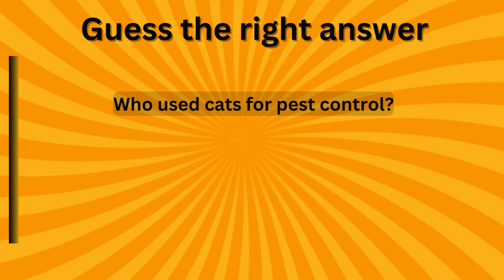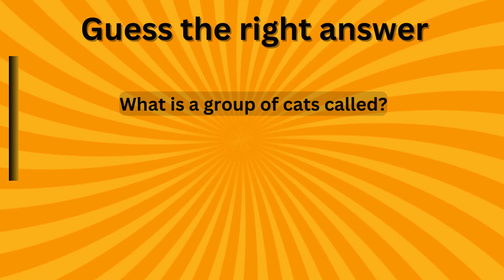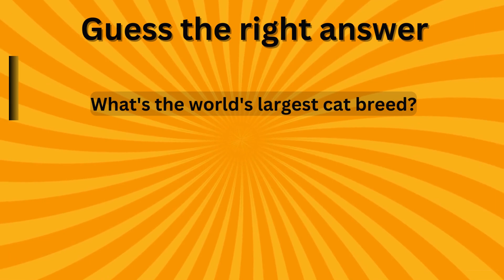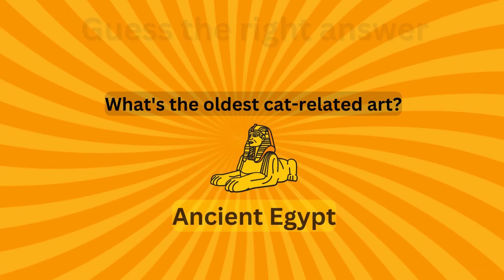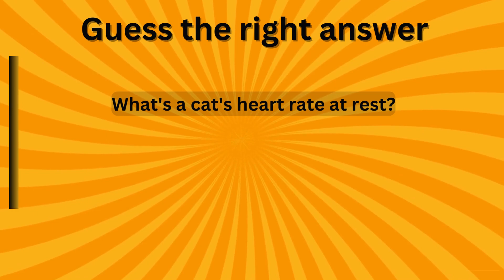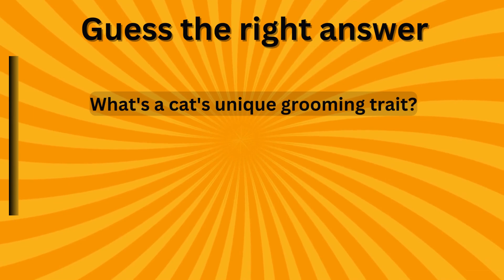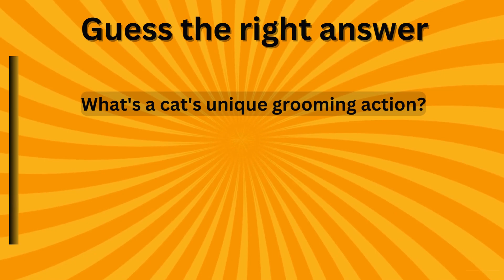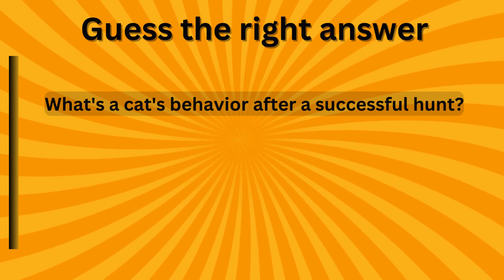Cutie Cats - Do You Know Them Really, Check Out! Cat Lovers...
Welcome to "Cutie Cats - Do You Know Them Really, Check Out!" our exciting journey into the unique relationship between cats and humans! 🌟 Explore 88 mind-blowing facts about our feline friends and the fascinating bond they share with us. From ancient Egypt's cat worship to their exceptional hunting skills, we uncover intriguing insights into the world of cats. Join us for a delightful and educational adventure that will leave you amazed at these purrfectly wonderful creatures.